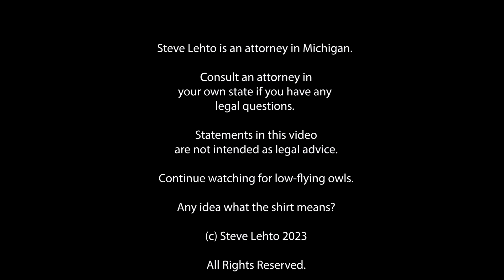Disbarred Lawyer Got Great Job Offers Using Stolen Names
It's unclear if he ever could have gotten away with it.